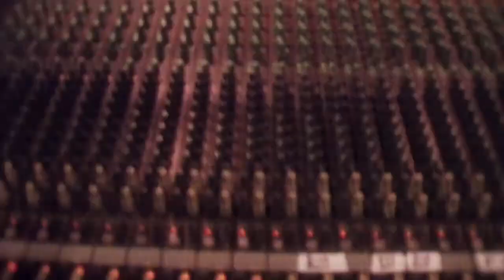John Angotti - JAMM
John Angotti is a full time music missionary who travels throughout many parts of the world; providing inspirational music and witness to all ages, through concerts, workshops, retreats, missions, conferences, and worship.  Johns music is published by World Library Publications and can be found